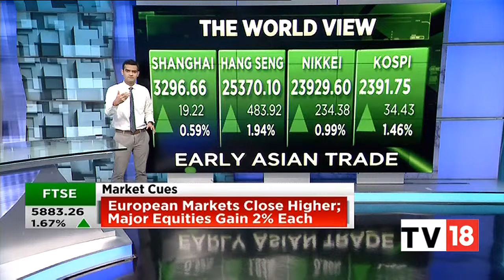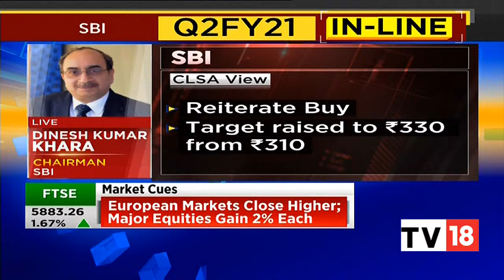Dinesh Kumar Khara SBI Chairman Talks About Asset Quality Issue | Bazaar Morning Call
SBI Chairman Dinesh Kumar Khara talks about asset quality issue. He also talks about the SBI Q2 results. Watch the video to know more.